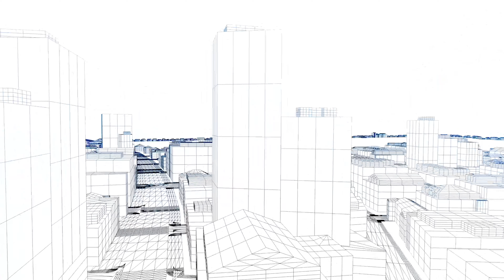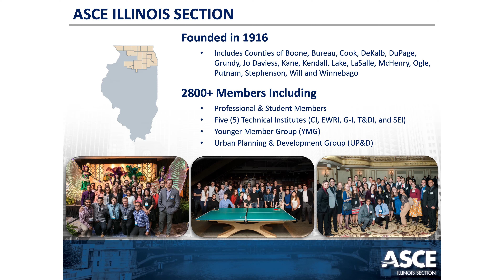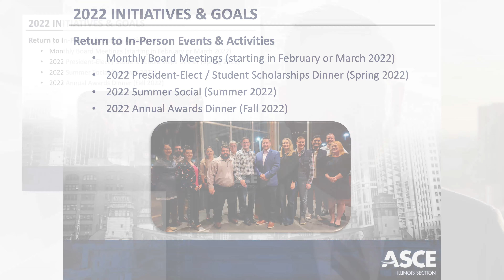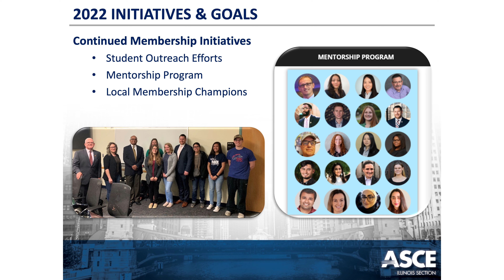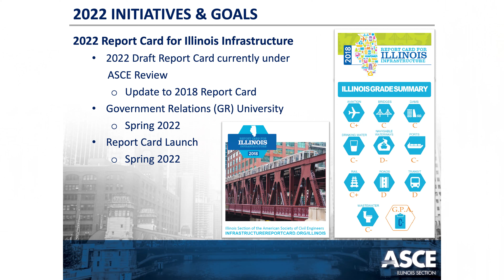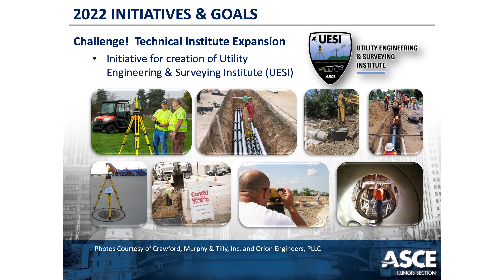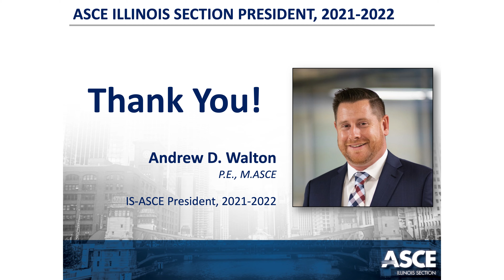Andrew Walton Incoming President Speech